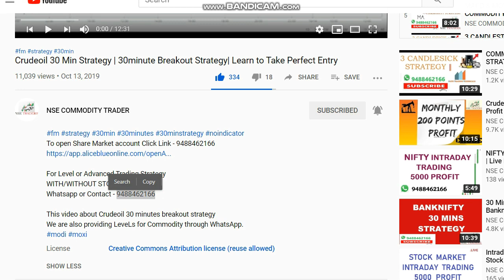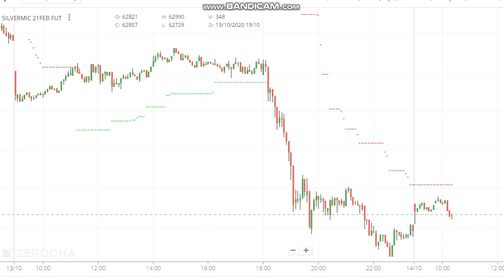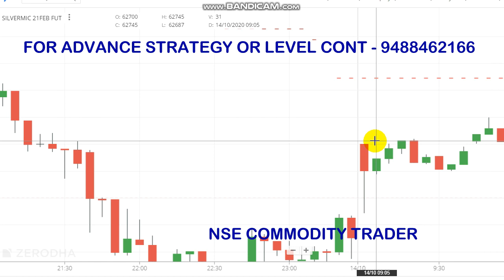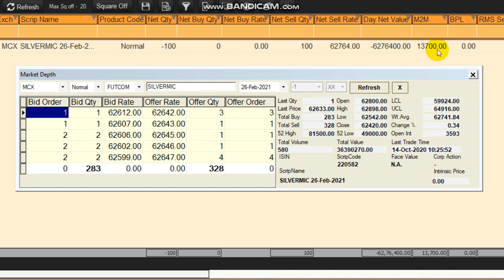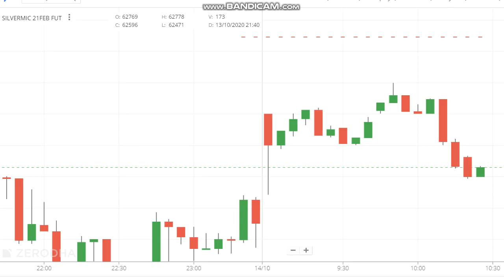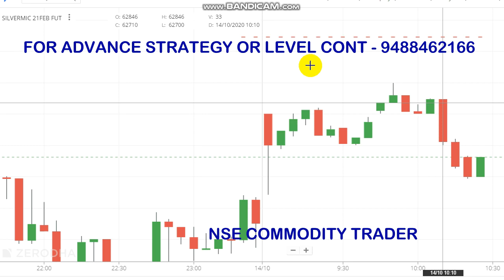Silver Mic 100 LOT 100 POINT Profit | Silver Live Intraday Trading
Silver 100 lot 100 point profit in intraday trading..

To Open Trading Account Click the Link -  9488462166

Crudeoil Levels,
Share market,
Stock market,